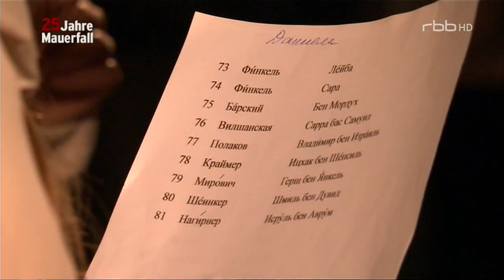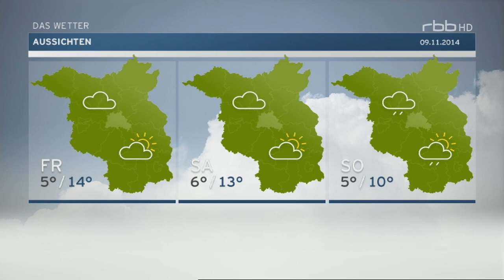rbb Aktuell, 09.11.2014, 21:55